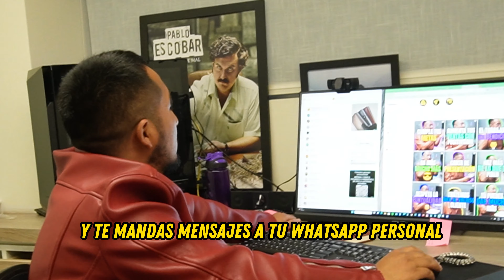Esta es la manera de como AGENDO mi dia y mi negocio!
Hola, Te Saluda Hernan Flores